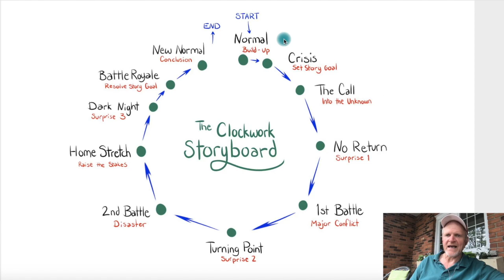The Clockwork Storyboard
This video describes how to use the Clockwork Storyboard when you plot a novel